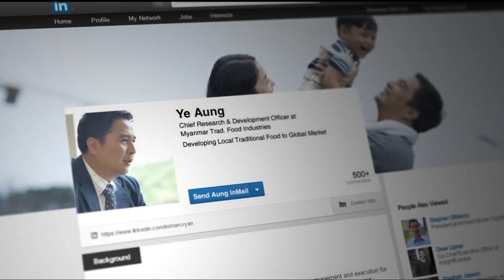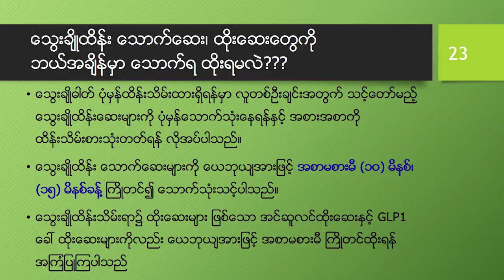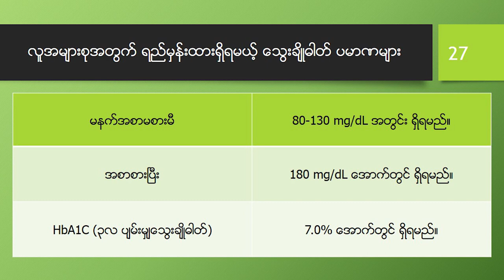Essential Tips For Diabetes By Prof. Tint Swe Latt Part (6)